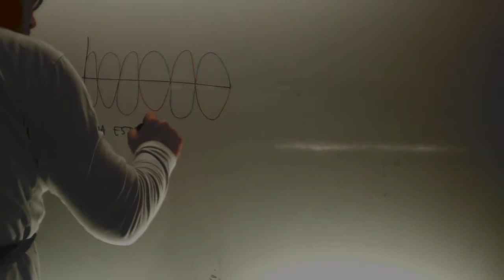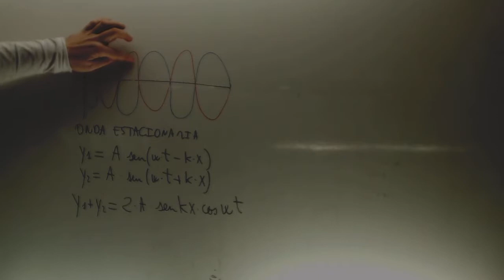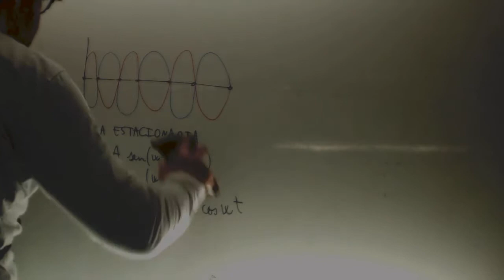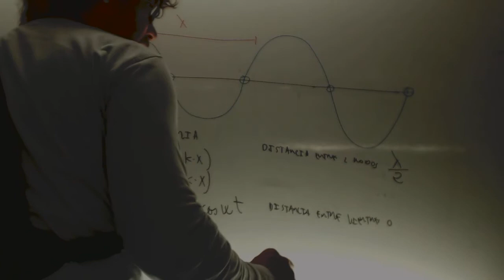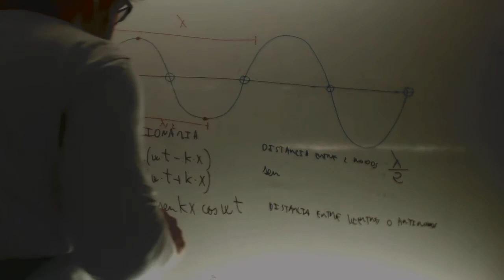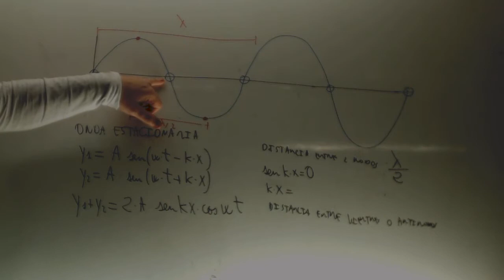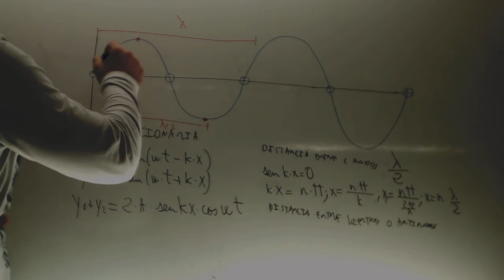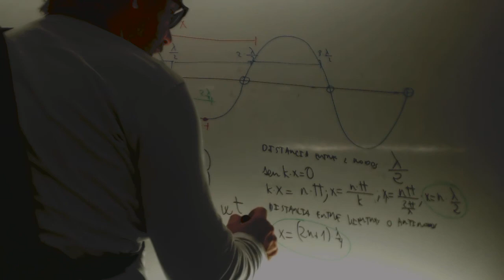Onda estacionaria Formula y nodos Fisica 2 Bachillerato Academia Usero Estepona